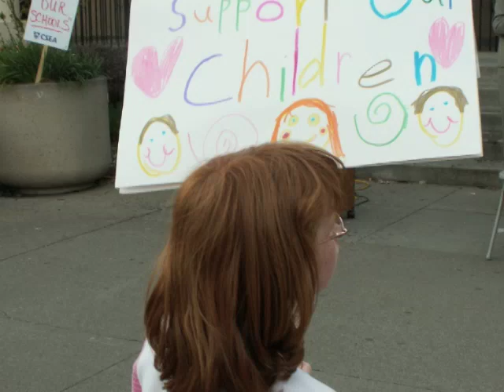PTA Education Ralley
The Pleasanton PTA Council hosted a rally April 4 in front of the Amador Theater in Pleasanton, Calif. Parents, students, educators and local legislators showed support in telling Gov. Arnold Schwarzenegger to "flunk the budget, not our kids."